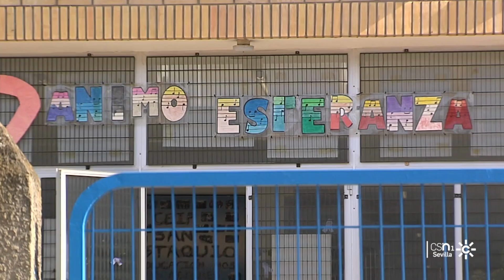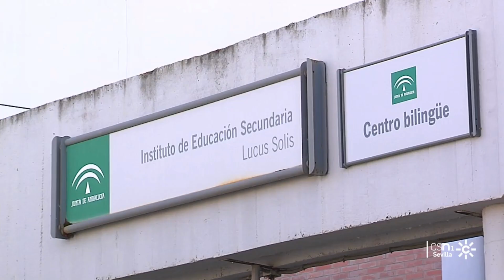Una madre pide una plaza en el aula específica del Instituto para su hija con discapacidad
Una madre de Sanlúcar la Mayor (Sevilla) lleva varios meses demandando una plaza en el aula específica del instituto del pueblo para su hija, que tiene reconocida una discapacidad del 45%. La Delegación de Educación considera que, a criterio de los técnicos, la niña puede estudiar secundaria en un aula ordinaria.